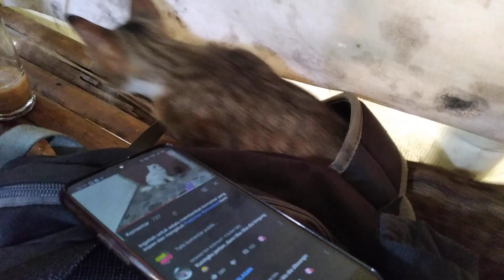Reaksi kucing denger suara kucing lagi berantem - animal moments